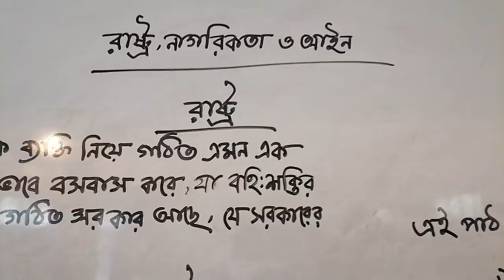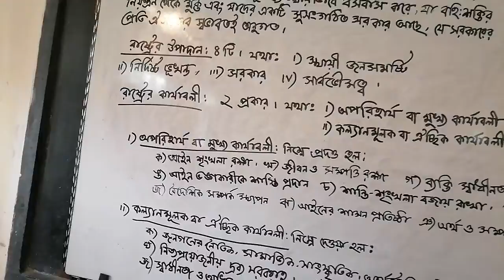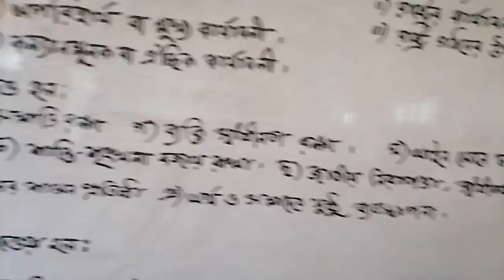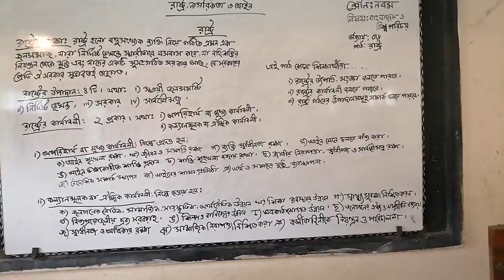মোসাঃখালেদা আক্তার, শ্রেণিঃ৯ম,বিষয় ঃবাংলাদেশ ও বিশ্ব পরিচয়